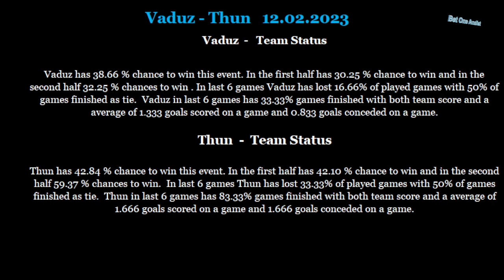Vaduz-Thun 12 02 2023 betting tips and analis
Betting tips and analis for Vaduz-Thun 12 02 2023
Beting tips,betting analis,betting tips and analis for Vaduz-Thun 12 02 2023